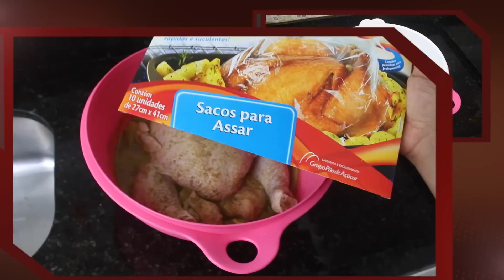Frango na laranja com farofa natalina # Especial de natal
Para envios de correspondências e entregas:
Tata Pereira Caixa Postal:1707, Sorocaba SP, CEP:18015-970

❤Os ingredientes são:
1 xícara (chá) de suco de laranja
1/2 xícara (chá) de sidra
1/2 cebola picada
3 dentes de alho picado
1 colher (sopa) de salsa
1 colher (sopa) manjericão
1/2 colher (sopa) orégano
2 folhas de hortelã picados
2 colheres (sopa) de pimenta do reino
1 colher 1/2 (sopa) de sal
2 colheres (sopa) de manteiga derretida
Sacos para assar
Farofa natalina clique no link abaixo e assista ao passo a passo: